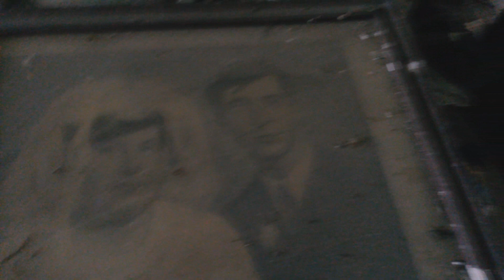Apleista mokykla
Pasivaikščiojimai po apleistos mokyklos pastatą Dzūkijoje.